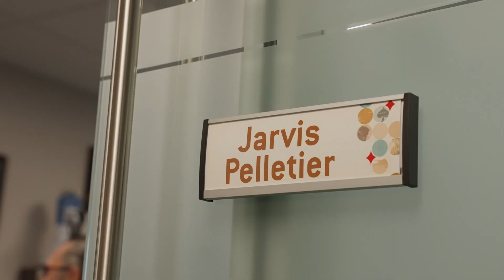SIGA Employee Testimony | Jarvis Pelletier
Client: Saskatchewan Indian Gaming Authority
Description:  Aspen partnered with SIGA to film a series of employee testimonies to showcase the game-changing working environment each of the casinos offers! For more videos like this one, head over to the promo videos page on our website, linked below!